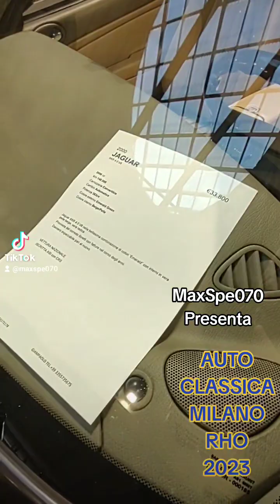MaxSpe070 Presenta AUTO CLASSICA 2023